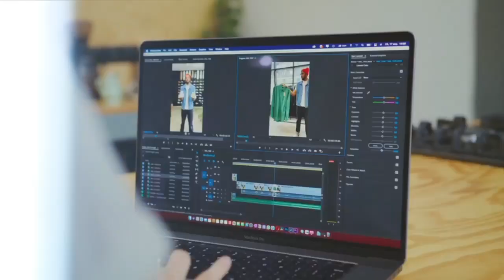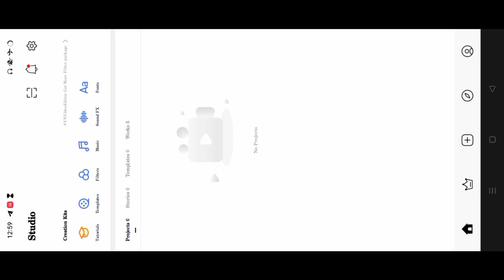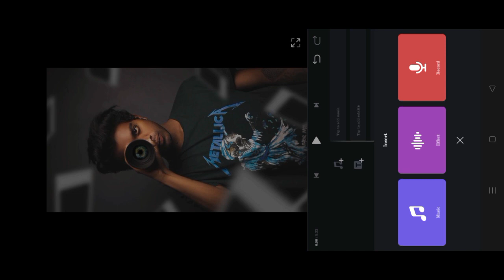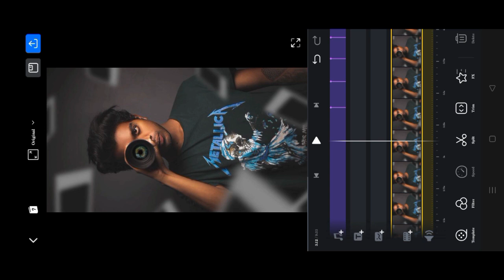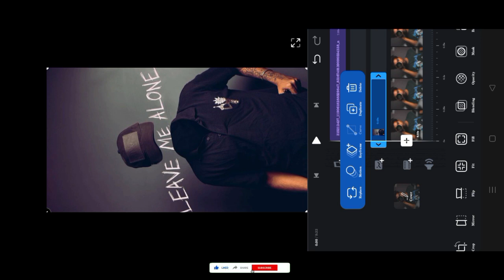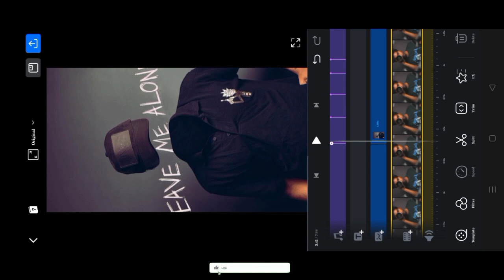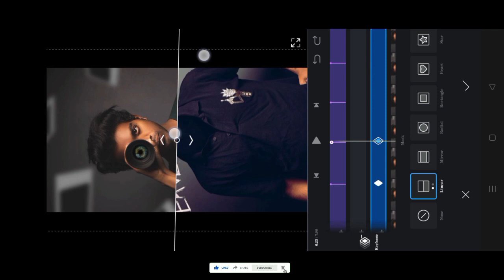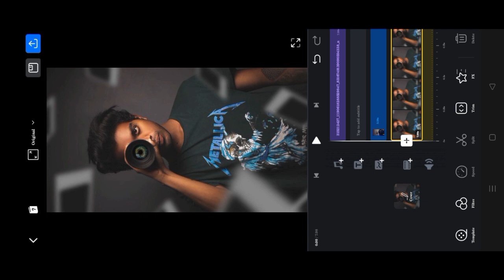360 Rotation Effect Video Editing | Instagram Trending Reels Editing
360 Rotation Effect Video Editing | Instagram Trending Reels Editing | Trending Reels Video Editing

🔺️ TOPIC COVER IN THIS VIDEO :

360 Rotation effect video editing
360 Rotation video editing
360 degree video editing
insta 360 degree camera video editing
Instagram 360 rotation video editing
trending reels video editing alight motion
trending reels video editing vn